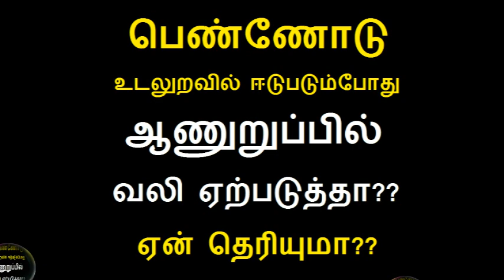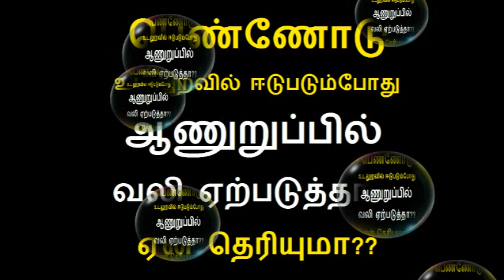ஆண்களுக்கு அந்த இடத்தில் வலி ஏற்பட என்ன காரணம் தெரியுமா?? | Thoothupura Tamil Health tips